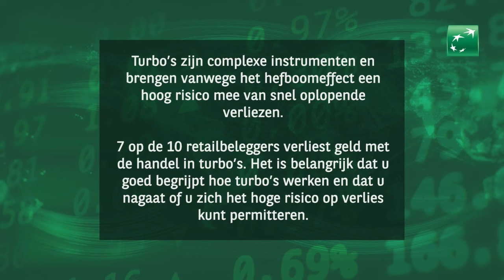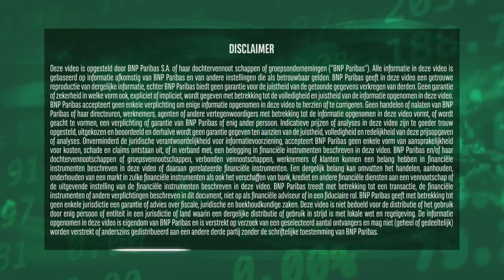ING en Shell presteren sterk | 1 februari 2024 | Markets Update van BNP Paribas Markets